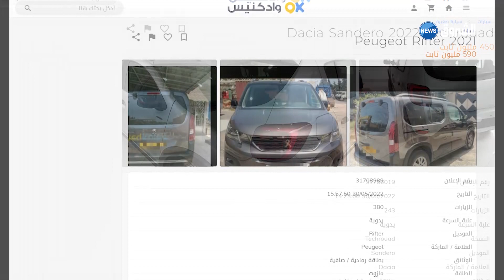أسعار مجنو.نة تفوق الخيال.. المضاربة تشعل سوق السيارات